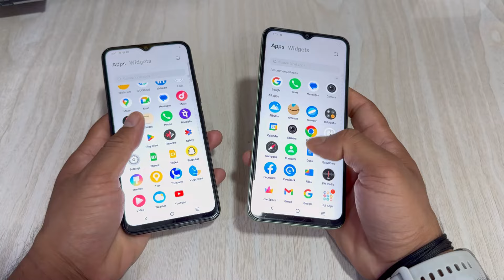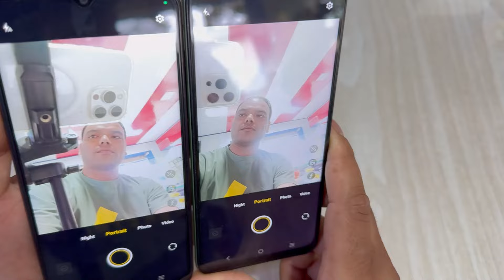iQOO Z9 Lite 5G Vs Vivo T3 Lite 5G Unboxing & Comparison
Dosto aaj me laya hu iqoo z series or vivo T series ke saste 5G smartphones